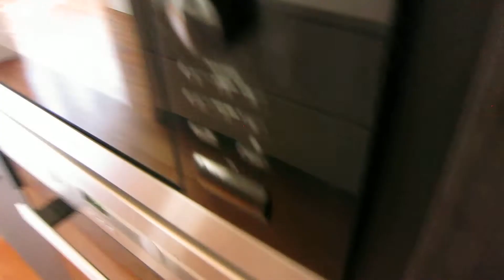SuiteLife Presents... Ref# SLP1507 "March Madness"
LUXURY APARTMENT WITHOUT FURNISHING located in an unbeatable location, just two minutes walk from Plaza Urquinaona, in the prime area of ​​Eixample. In a catalogued listed building, it is located on a second real floor. It has 140m2, with very high ceilings of practically 5 meters of height. The flat has two double bedrooms with bathrooms en suite, one of them with a very large bathtub and the other with shower. It also has an additional bathroom with shower. Large living / dining area and design kitchen with all appliances (fridge, freezer, oven, dishwasher, microwave, etc). It has plenty of natural light and is completely silent, so it is perfect to enjoy and work in the area adjacent to the living room (gallery). It also has a dressing area. The floor is parquet. Air conditioning and heating throughout the apartment. The area is absolutely unbeatable, in the best part of the Eixample, 2 minutes from Plaza Urquinaona and less than 4 minutes from Plaza Catalunya, as well as being just 4 blocks from the famous Paseo de Gracia, where you can find all kinds of shops large firms, restaurants, and various outstanding buildings of works of modernist architecture, such as the buildings of Antoni Gaudí and Lluís Domenech i Montaner. You can also walk in less than 10 minutes to the Arc de Triomphe and Parc de la Ciutadella. As far as transport nearby, it has very good communication, just two minutes from the metro stop "Urquinaona L1 and L4", five minutes walk from the metro stop "Passeig de Gracia L2, L3 and L4" and less than four minutes walking from the railway station of Plaza Catalunya, from where absolutely all the railroads depart and from where you can also take trains from Rodalies, apart from the metro stops L1, L3, L6, L7. Deposit of two months.